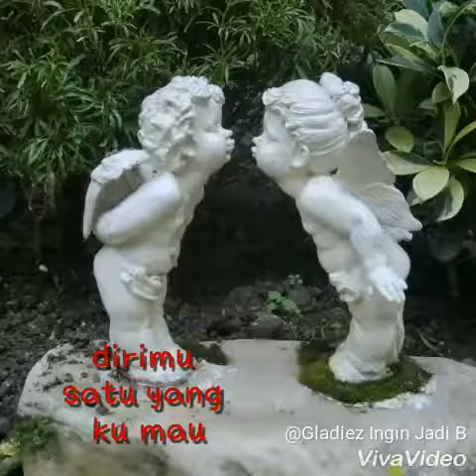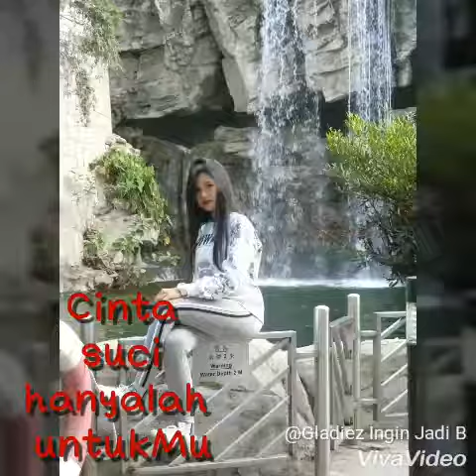cinta suci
lokasi HONGKONG PARK